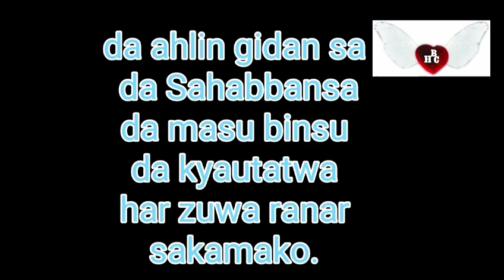An binciko wasu mahimman amfanin amfanin Zogale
Yana kara kuzarin maza